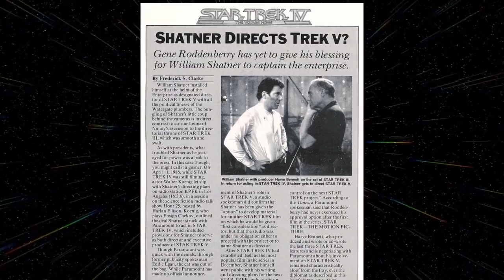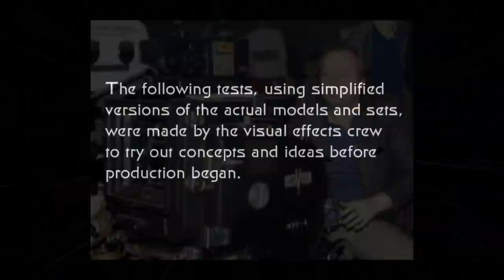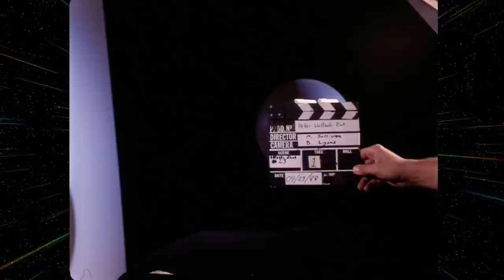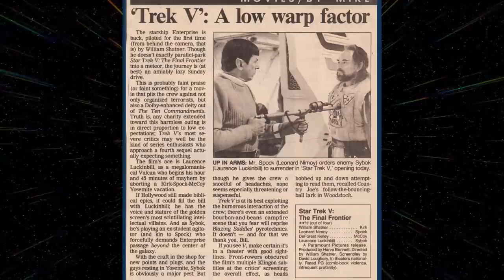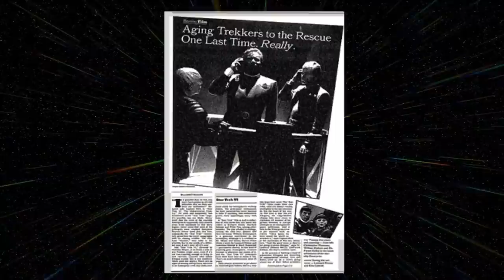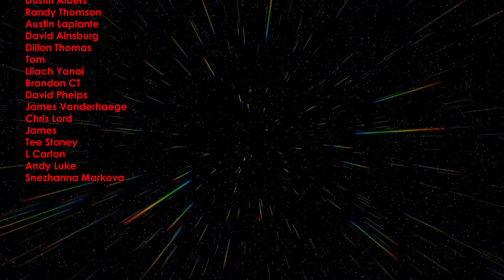Star Trek V: The Final Frontier Retrospective/Review - Star Trek Retrospective, Part 6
Star Trek Retrospective, Part 6: After the smash success of Star Trek IV: The Voyage Home, William Shatner stepped in to direct the fifth installment. Star Trek V: The Final Frontier, however, wasn't the repeat success all were hoping for.

00:00 Intro
00:38 Development
06:20 Production
10:39 Star Trek V The Final Frontier
15:51 Release and Reception
17:28 Outro